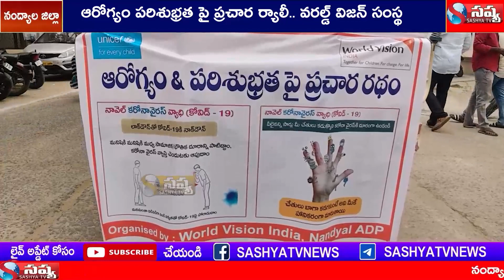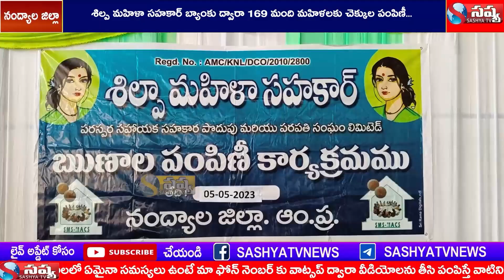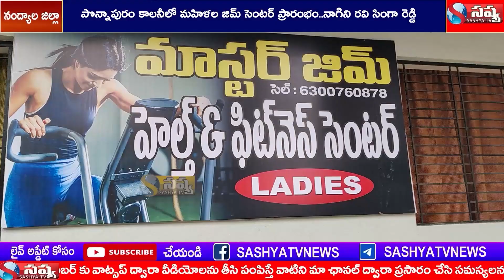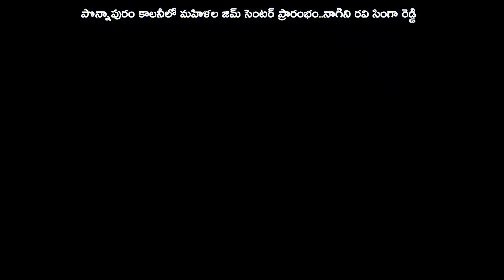SASHYA TV NEWS //05-05-2023 // NANDYAL distc LOCAL NEWS